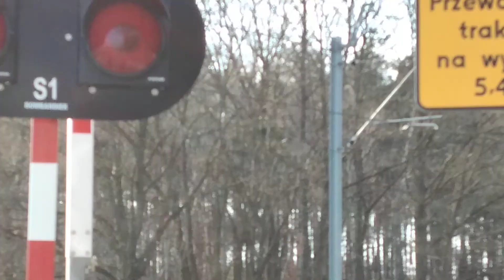przejazd Kolejowy Izbice